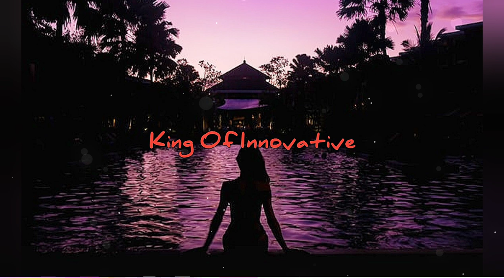Vlog Background Music | No Copyright Music | Spiring - At Night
Vlog Background Music was No Copyright Music and Background Music | Appropriate Credits Available It's very very Safe Music

Background Music for Vlogs is a chill, tropical, summer vlog and best of compilation. This background music is perfect for youtube videos - especially for life style, happy and travel vlogs. It's copyright free. Read the description

Appropriate credits 👆